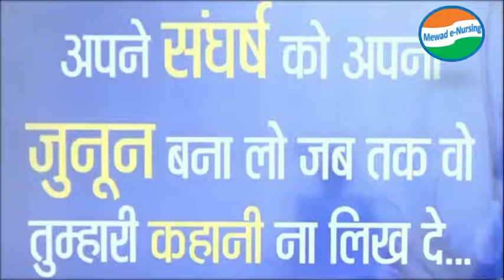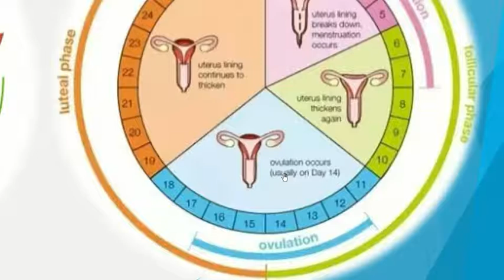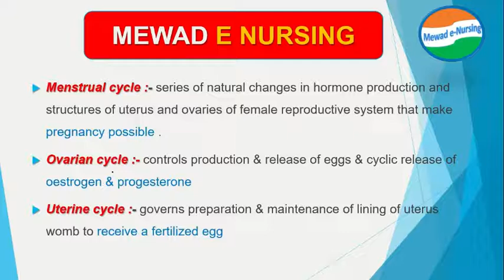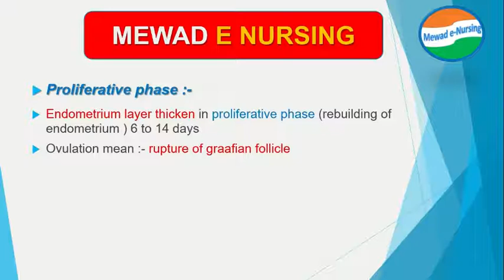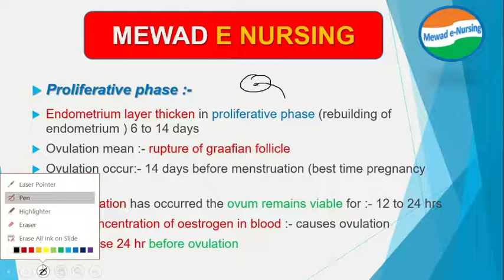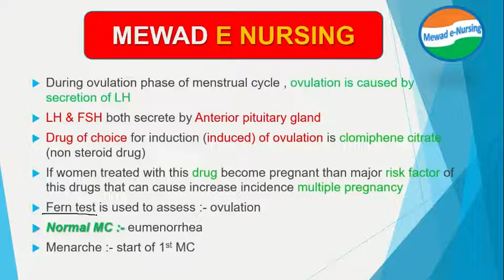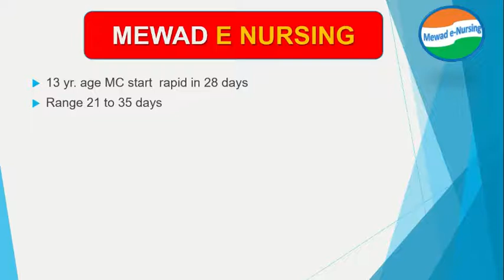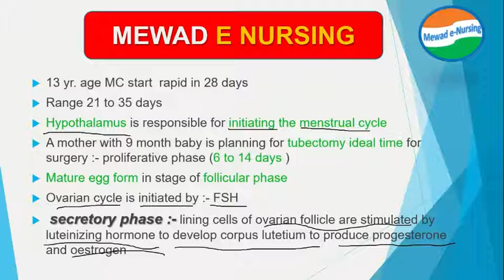MC/ Ovarian cycle/ Uterine cycle (OBG Nursing)